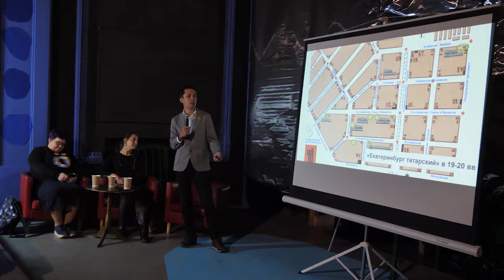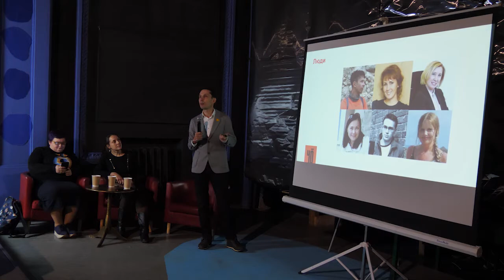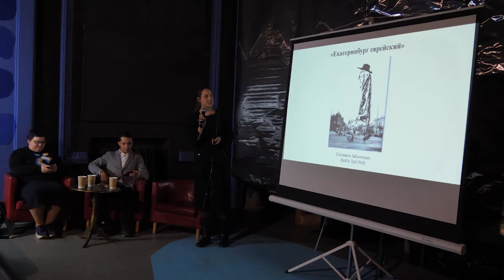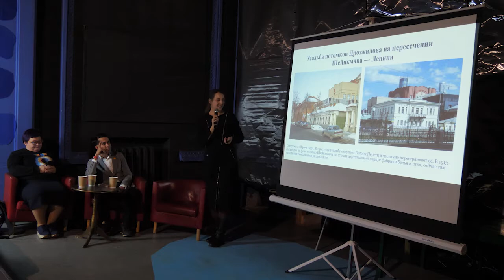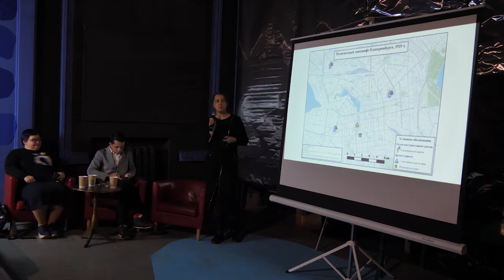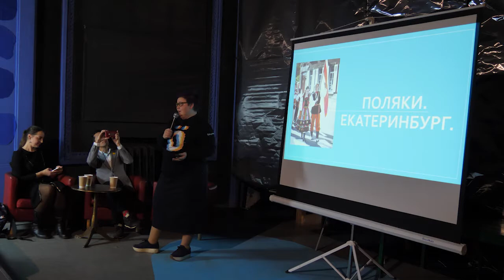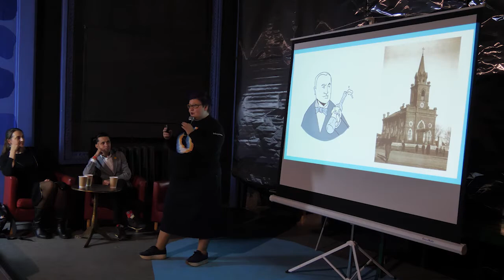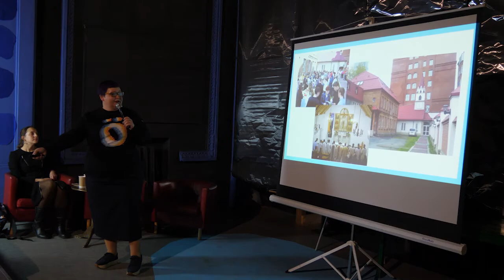Семинар 1. История солидарности в Екатеринбурге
Первый из серии регулярных семинаров о городских сообществах, менявших облик Екатеринбурга прошел в пространстве кинотеатра "Заря" 28 октября. Куратор проекта и модератор встреч – Полина Иванова, архитектор, исследовательница города и участник арх-группы "PODELNIKI", занимающейся сохранением Белой Башни на Уралмаше.
Спикерами первой встречи, посвященной национальным и религиозным сообществам стали: Елизавета Заболотных, научный сотрудник Института истории и археологии УрО РАН, тема: "История появления еврейской общины в Екатеринбурге"; Татьяна Мосунова, историк, автор книг и статей об истории поляков на Урале, тема:
"Польский след в Екатеринбурге от царской ссылки до сегодняшнего дня"; Ильдар Хабибулин, исследователь городской истории и архитектуры, руководитель проектов "Татарская слобода Екатеринбурга", главред портала Ural.tatar, автор телеграм-канала ArhiEkat, тема: "Екатеринбург татарский".
Цель проекта - выявить влияние сообществ на формирование городской среды Екатеринбурга в прошлом. На семинарах мы исследуем историю солидаризации горожан Екатеринбурга, когда жители объединялись в сообщества и меняли город, оставляя в нем значительный физический и информационный след.
Проект реализуется в рамках уральского паблик-арт фестиваля "ЧО" и при поддержке Президентского фонда культурных инициатив.